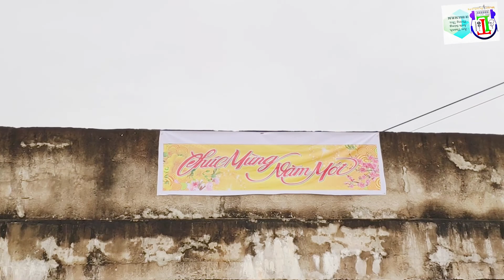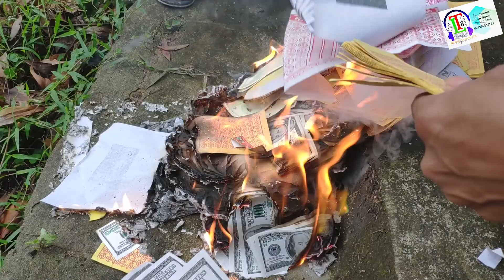Lễ Xuân Đầu Năm Nhâm Dần 2022